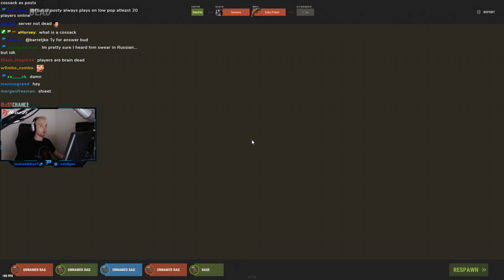HITTING THEM WITH THE UNEXPECTED (Rust Duo)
▶ LINKS